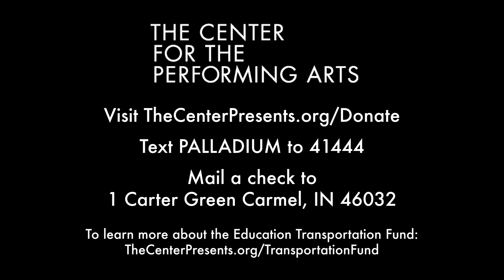A Language That Connects Us ... | The Center for the Performing Arts in Carmel, Indiana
It is through the lives touched – our audiences and students – that music becomes transcendent. Our ambition is to widen that reach and make these experiences available throughout Indiana.

During the 2022-23 Center Presents season, we will:
🎵 Reserve a percentage of tickets to most performances to be offered free to schools, organizations and underserved populations
🎵 Become the home of the Prism Project, an inclusive, engaging performing arts program for children and young adults with disabilities
🎵 AND start our first transportation fund, with a goal to eliminate the travel expense barrier that hinders schools from taking advantage of free arts education activities

Becoming a part of this vision is simple. Your gift at TheCenterPresents.org/Donate supports the performances you love and expands the programming we can offer to students and others who are new to the arts.